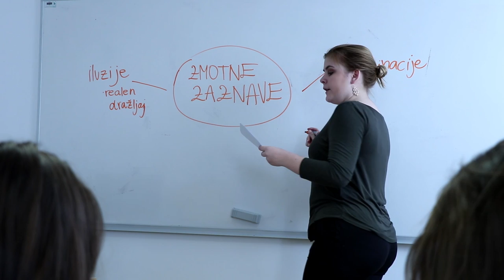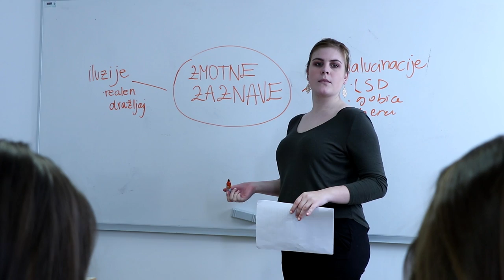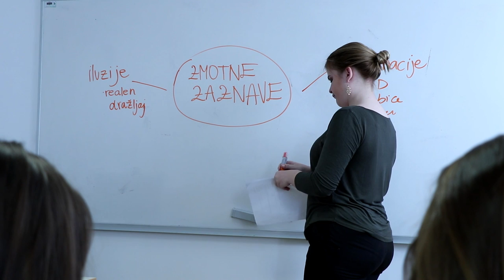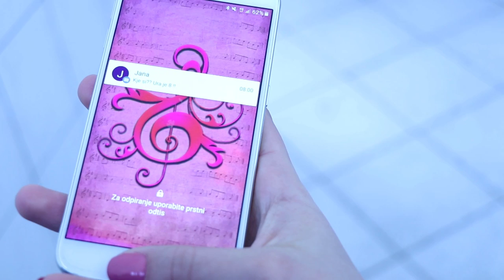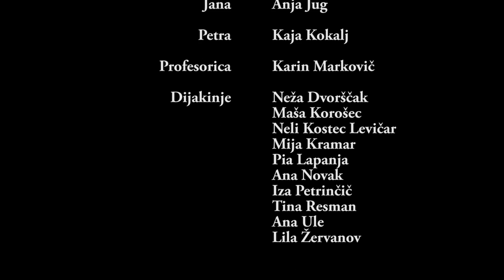11:11, SVŠGL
Navaden šolski dan. Maša je pri psihologiji. Ura je enajst minut čez enajsto, ko jo profesorica pošlje v tajništvo po flomaster. Ko prispe do tajništva, se vse zablešči. Maša pogleda na telefon. Ura je spet osem zjutraj. Le kaj se ji dogaja? Se bo uspela rešiti časovne zanke?

Maša: Lara Drinovec
Jana: Anja Jug
Petra: Kaja Kokalj
Profesorica: Karin Markovič
Dijakinje: Neža Dvorščak, Maša Korošec, Neli Kostec Levičar, Mija Kramar, Pia Lapanja, Ana Novak, Iza Petrinčič, Tina Resman, Ana Ule, Lila Žervanov
Režija/zvok/montaža/scenarij: Tina Černuta, Lara Drinovec, Anja Jug, Kaja Kokalj, Pia Lapanja, Karin Markovič, Ana Ule
Zgodba: Karin Markovič
Mentorica: mag. Ana Čigon
Zahvala: prof. Barbari Žefran za igralske napotke in podporo

Produkcija: Srednja vzgojiteljska šola in gimnazija Ljubljana; umetniška gimnazija; dramsko-gledališka smer

marec, april 2017